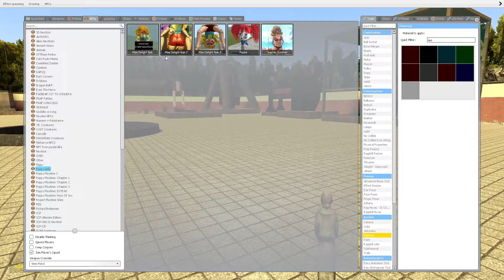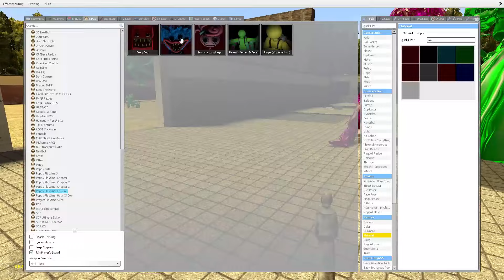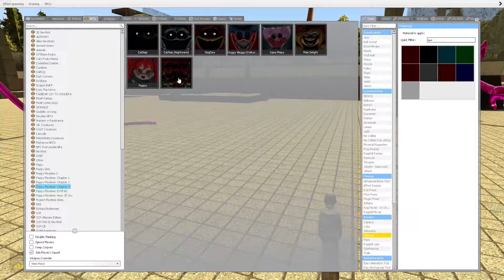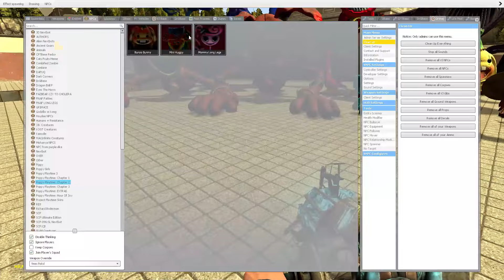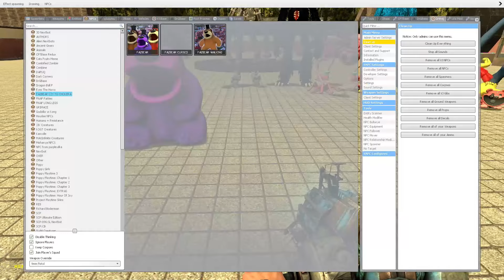CRASH ALL SIREN POPPY PLAYTIME CHAPTER 3 In Garry's Mod! Huggy Wuggy CATNAP and DOGDAY